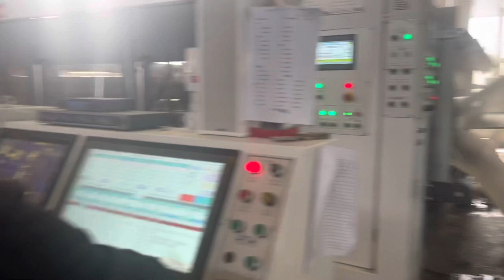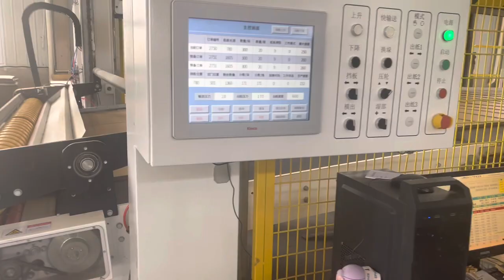QH-PACK corrugated Kraft paper cardboard production line/carton box making machine/packaging machine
More details welcome inquiry